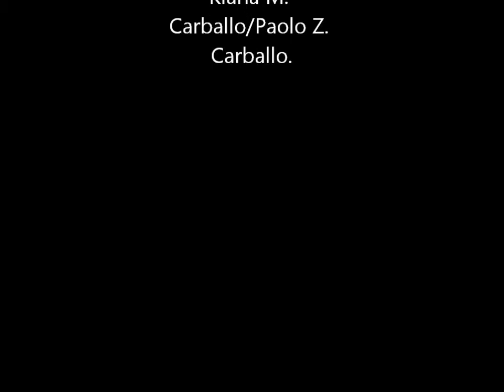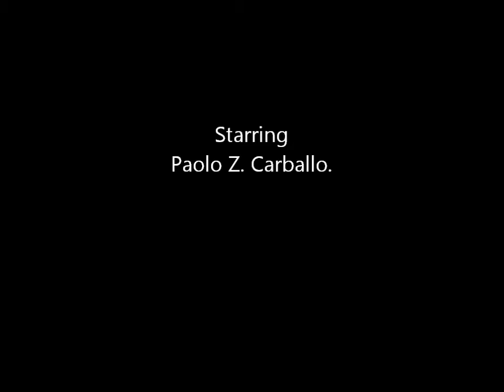A Jugglers View.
This video Is to show how us jugglers see while we`re throwing things up In the air, That`s why I called It [A Jugglers View] Enjoy!